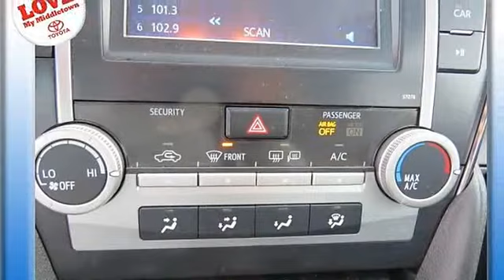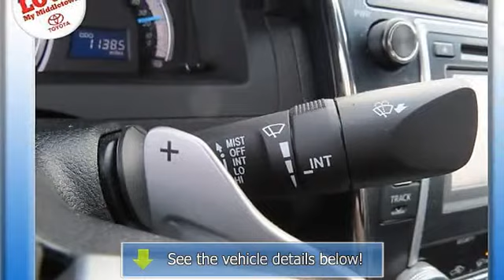2013 Toyota Camry - Middletown Toyota - Middletown, CT 06457 - R11852U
Middletown Toyota
634 Newfield St

For Sale: 2013 Toyota Camry
VIN: 4T1BF1FKXDU706098
Engine: 4 Cylinder Engine 2.5L/152
Drivetrain: Front Wheel Drive
Transmission: Automatic
Mileage: 11,385
Color: Classic Silver Metallic (exterior) Black (interior)

Features:
-New Arrival- -OIL CHANGED, NEW WIPER BLADES, AND GOLD STAR COMPLETE DEALER INSPECTION- Bluetooth, Sunroof / Moonroof, MP3 CD Player, and Cruise Control -Car Fax One Owner- -Certified- -Low Mileage- This Classic Silver Metallic Two Thousand Thirteen Toyota Camry four doors Sdn I4 Auto SE is priced to sell fast! This Camry has a very popular Classic Silver Metallic exterior color with a Black interior that looks fantastic! This Camry gets great gas mileage with over 35 miles per gallon! Save money at the pump to say the least! Middletown Toyota Scion prides itself on value pricing its vehicles and exceeding all customer expectations! The next step? Give us a call to confirm availability and schedule a hassle free test drive! We are located at: 634 Newfield St, Middletown, CT, 06457.